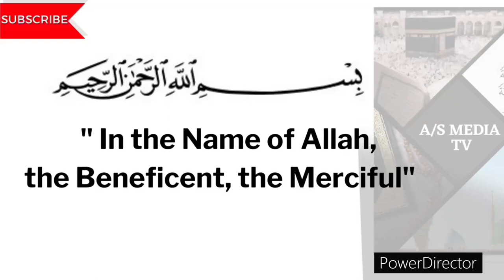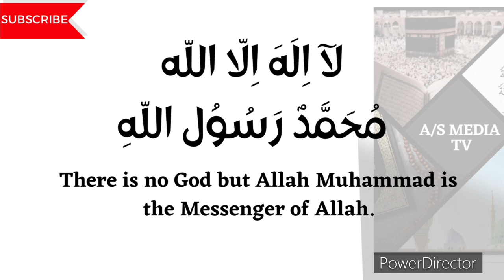DHIKR FOR LAYLATUL QADR